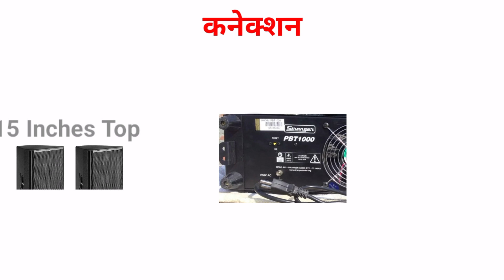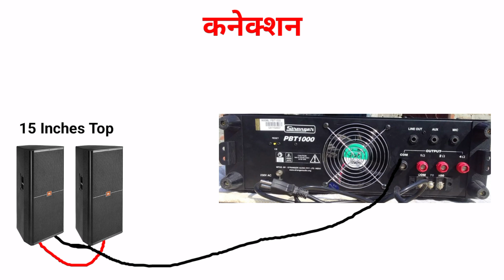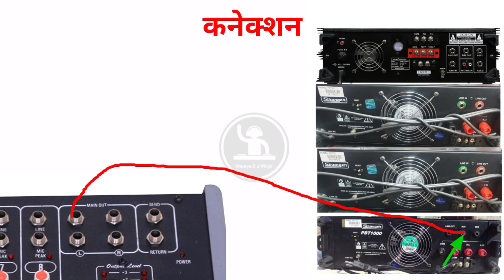भागवत कथा में Connection कैसे करें || Live Sound Setup Connections || Mixer to Amplifier Connection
दोस्तों आज की इस वीडियो में हम आपको बताएंगे कि लाइव साउंड सेट में कनेक्शन कैसे करते हैं | एंपलीफायर से टॉप में और एंपलीफायर से मिक्सर में कैसे कनेक्शंस करते हैं | हिंदी में पूरी जानकारी आपको आज के इस वीडियो में देने वाला हूं |

Note :–Price Kam jyada ho sakta hai .kyunki sabhi market me alag alag price hota hai . Dhanyvaad

Shobhit Maurya
From :- Lakhimpur (India)